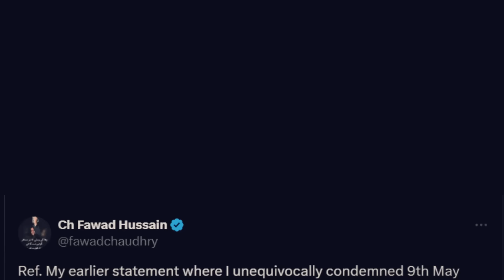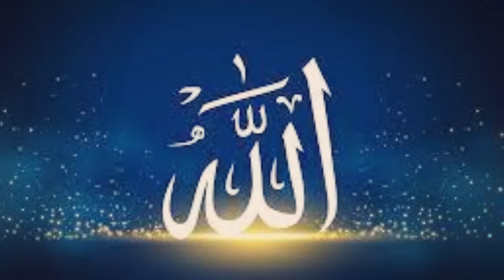Fawad Chudhry Ki Ajeeb Harkatain Manzare Aam Par Agaye